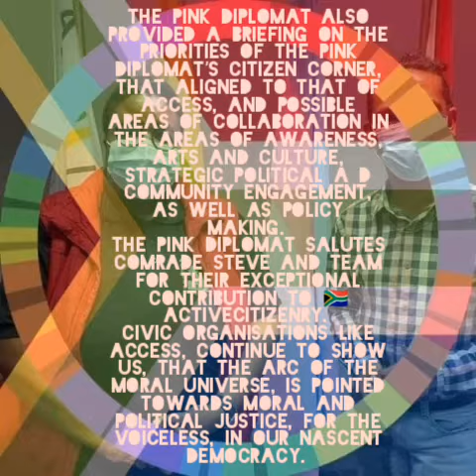The Pink Diplomat visits Access Chapter 2